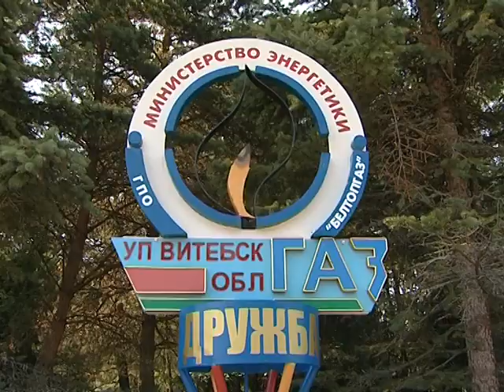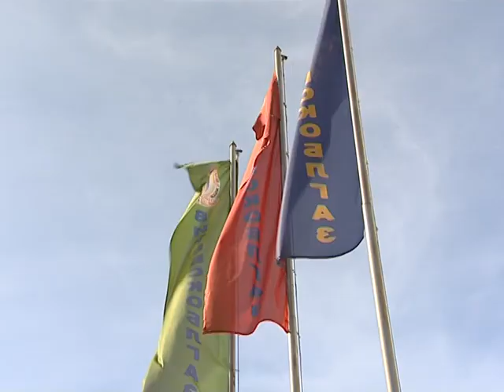УП Витебскоблгаз - Профориентация газовиков